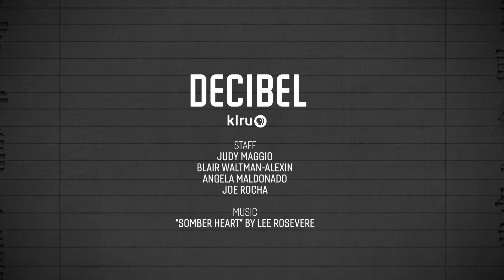Dina's Letter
"Lady, your son isn't here, he's very far away. You're getting deported back to your country. I begged them to give me my son, and the guard told me, 'don't make me give you an electric shock.'"

Dina is just one of the many mothers separated from her children after trying to seek asylum. This letter and others from women being held at the T. Don Hutto Detention Center were read to us by Grassroots Leadership volunteers. Dina's story is part Decibel's latest special on immigration, which you can find on our YouTube channel.